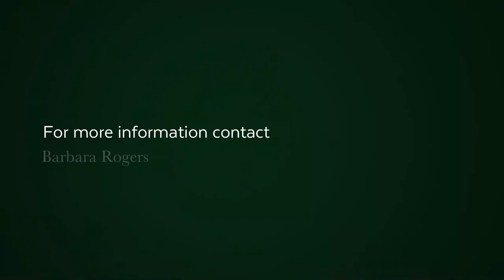2 bedroom apartment for sale in Camps Bay | Pam Golding Properties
Enjoy a blissful lifestyle in this 214sqm apartment on 3 levels.
There are 3 spacious balconies offering striking sea views on all levels.
Luxurious, silent German electronic sun blinds manage the hot summer days. Cool down in the 2 pools in the complex. In winter a romantic indoor gas fire place makes for warm and cozy evenings.

The open plan dining with modern clean lines makes cooking a joy whilst the sea is part of the action.

This secure block is offering a desirable lock up and go lifestyle.